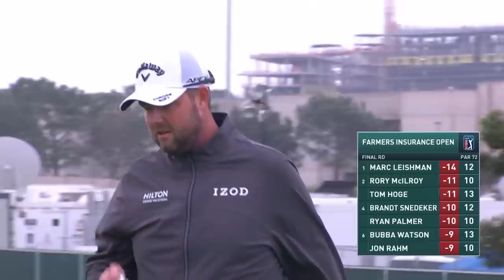Marc Leishman's winning highlights from Farmers Insurance Open 2020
At the 2020 Farmers Insurance Open, Marc Leishman claimed his fifth victory on the PGA TOUR with rounds of 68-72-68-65 to finish at 15-under-par at the Torrey Pines Golf Course (South).

The 2019-20 PGA TOUR Season continues with the Farmers Insurance Open. Defending champion Justin Rose will make his first start of the calendar year. Reigning FedExCup champion Rory McIlroy returns for the first time since winning the WGC-HSBC Champions, while Southern California natives Xander Schauffele and Rickie Fowler hope to contend at Torrey Pines. Looking to stand in their way is Tiger Woods, who will be seeking a record-setting 83rd PGA TOUR victory this week. With 500 FedExCup points going to the winner, who will take the top prize at this year's Farmers Insurance Open?